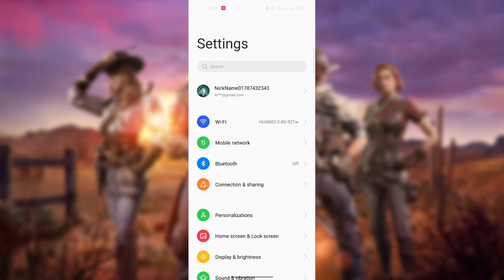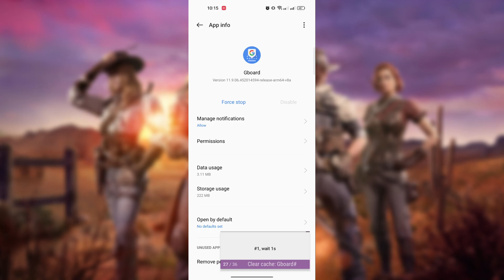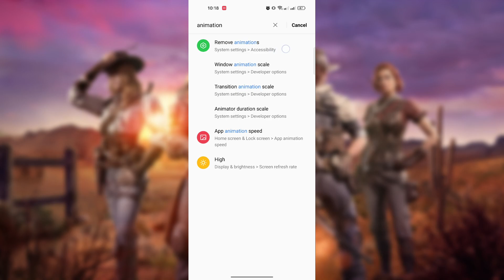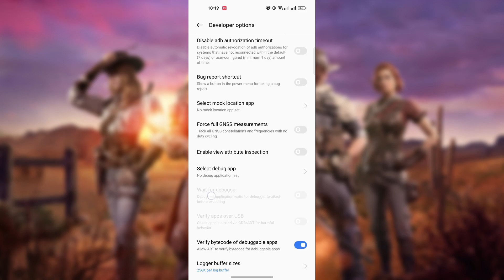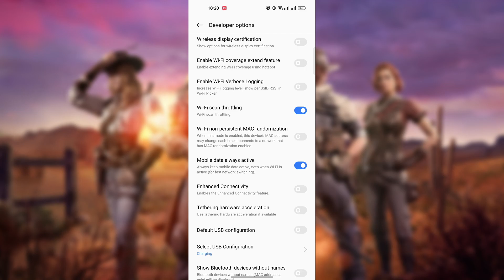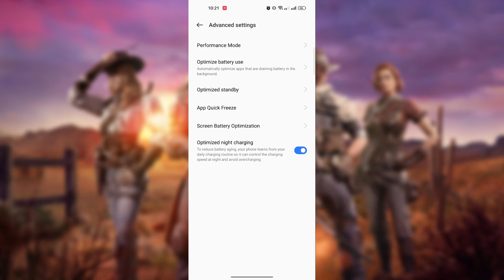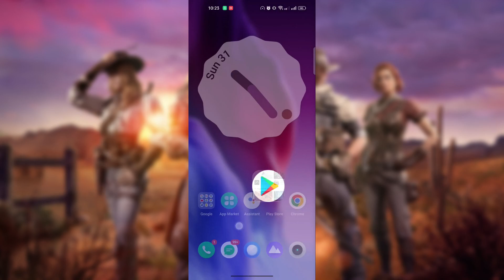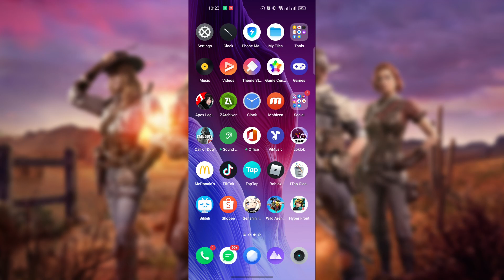HOW TO FIX LAGS ON REALME DEVICES USING THIS METHOD (MUST WATCH)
𝗭𝗨𝗣 𝗺𝗴𝗮 𝗚𝗔𝗠𝗘𝗥𝗦 𝗮𝗸𝗼 𝗻𝗴𝗮 𝗽𝗮𝗹𝗮 𝘀𝗶 𝗔𝗻𝗴𝗲𝗹𝗼 𝗩𝗹𝗼𝗴𝘀 & 𝗧𝘂𝘁𝗼𝗿𝗶𝗮𝗹𝘀 𝗮𝘁 𝘀𝗮 𝗰𝗵𝗮𝗻𝗻𝗲𝗹 𝗻𝗮 𝗶𝘁𝗼 𝗮𝘆 𝗺𝗮𝘁𝘂𝘁𝘂𝗻𝗴𝗵𝗮𝘆𝗮𝗻 𝗻𝘆𝗼 𝗮𝗻𝗴 𝗺𝗴𝗮
𝗧𝗜𝗣𝗦 & 𝗧𝗥𝗜𝗖𝗞𝗦✍, 𝗚𝗔𝗠𝗘𝗣𝗟𝗔𝗬🎮, 𝗮𝘁 𝗧𝗨𝗧𝗢𝗥𝗜𝗔𝗟𝗦📱, 𝗻𝗮 𝘁𝗶𝘆𝗮𝗸 𝗴𝗮𝗴𝗮𝗻𝗮 𝗮𝘁 𝗺𝗮𝗴𝘂𝗴𝘂𝘀𝘁𝘂𝗵𝗮𝗻 𝗻𝘆𝗼🥰📌

➡𝗟𝗢𝗪 𝗘𝗡𝗗 𝗚𝗔𝗠𝗘𝗥 𝗸𝗮𝗯𝗮?
    𝗮𝗻𝗼 𝗽𝗮𝗻𝗴 𝗵𝗶𝗻𝗶𝗵𝗶𝗻𝘁𝗮𝘆 𝗺𝗼
    𝗺𝗮𝗻𝗼𝗼𝗱 𝘀𝗮 𝗰𝗵𝗮𝗻𝗻𝗲𝗹 𝗻𝗮 𝗶𝘁𝗼

➡𝗟𝗢𝗪 𝗘𝗡𝗗 𝗴𝗮𝗺𝗲𝗿𝘀✔
    𝗠𝗜𝗗 𝗥𝗔𝗡𝗚𝗘 𝗴𝗮𝗺𝗲𝗿𝘀✔
    𝗛𝗜𝗚𝗛 𝗘𝗡𝗗 𝗴𝗮𝗺𝗲𝗿𝘀✔

👉𝗣𝗪𝗘𝗗𝗘 𝗦𝗔 𝗟𝗔𝗛𝗔𝗧 𝗡𝗚 𝗚𝗔𝗠𝗘𝗥𝗦 𝗡𝗔 𝗞𝗔𝗧𝗨𝗟𝗔𝗗 𝗞𝗢👈